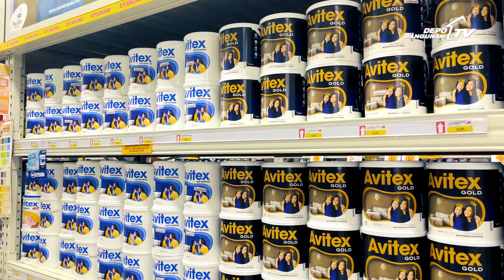Pemenang Lomba Pengecatan POS SECURITY Gerai Pondok Gede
Depo Bangunan dan Avian Paints mempersembahkan lomba mengecat lingkungan. Kali ini dipilih pos keamanan di perumahan dan pemukiman.

Setelah sukses diselenggarakan di wilayah Depo Bangunan Tangerang Selatan, Bogor, Bekasi dan Kalimalang. Kali ini wilayah yang terpilih adalah sekitaran Depo Bangunan Pondok Gede.

Sebanyak 43 pos keamanan siap berpartisipasi dan saling berlomba untuk memperebutkan posisi juara. Semua tahapan lomba mulai dari mendapatkan cat, mendesain pola, pembenahan area pos, hingga melakukan pengecatan, dilakukan secara gotong royong diantara jajaran keamanan dan warga setempat.

Dengan melalui proses penjurian yang ketat, Depo Bangunan dan Avian Brands sudah menentukan bahwa pos-pos berikut adalah yang menjadi juaranya!

Depo Bangunan dan Avian Paints mengucapkan selamat kepada para pemenang dan juga kami ucapkan terima kasih kepada seluruh peserta yang telah mengikuti Lomba mengecat pos keamanan kali ini.

Dapatkan cat tembok Avitex Gold dari Avian hanya di Depo Bangunan